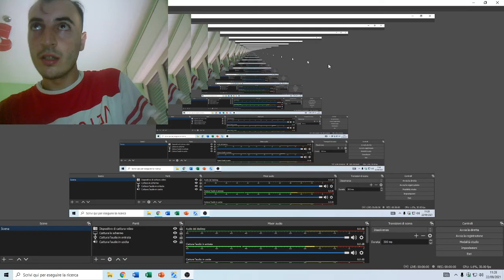grafica simile a Minecraft e ho giocato al gioco PARKOUR BLOCK 2 dove dovevo evitare la lava